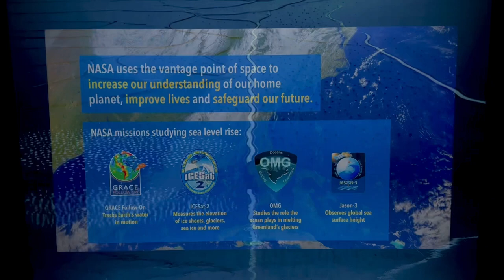2024 LA Art Show DIVERSEartLA Program: Repairing the Future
Presented by Lancaster Museum of Art and History
Artist: Osceola Refetoff
Curator: Andi Campognone

Curated by Andi Campognone, this multi-media exhibition focused on global sea level rise, featuring a large-scale immersive projection paired with NASA satellite images and AI-generated animations of potential climate futures.